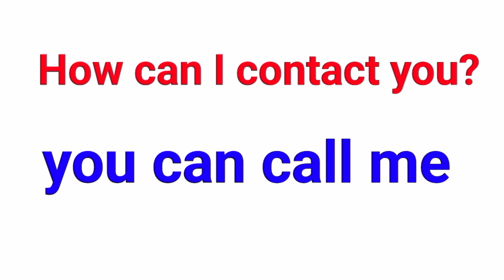aap mujhe call kar sakte hai ko english mein kya kahte hai | आप मुझे कॉल कर सकते हैं इंग्लिश मीनिंग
Welcome back to our channel    @Aaoenglishseekhe   daily use hone wale english to hindi sentence    ke iss video mein seekhe raha hai Hindi to English sentences aap mujhe call kar sakte hai ko english mein kya kahte hai.